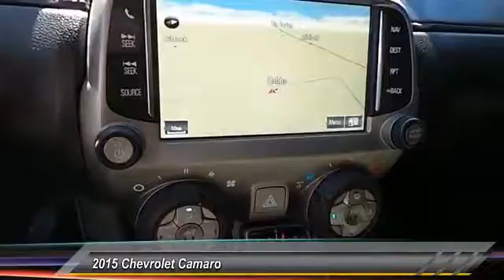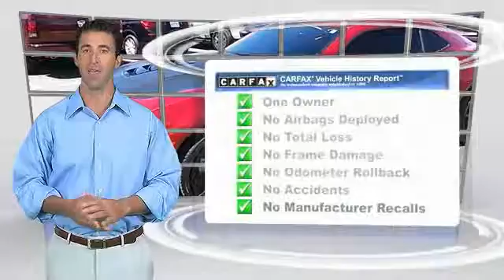2015 Chevrolet Camaro Hobbs NM 16T460A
2015 Chevrolet Camaro 2DR CPE SS W/2SS

Permian GMC
800 N. Turner

NOTITLE